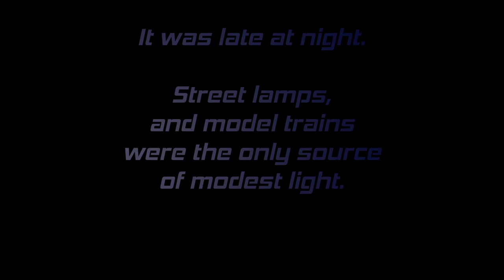Gauge 1 / Spur 1 scratch built Swedish models (Somewhere in Sweden, February 2016)